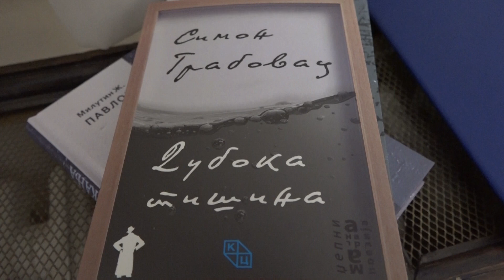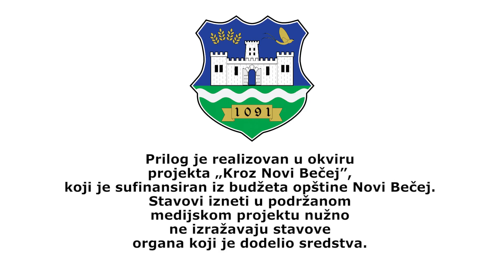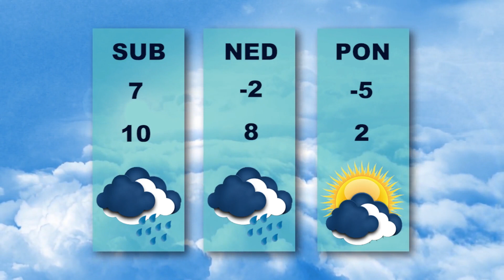Vesti dana 8.12.2022.